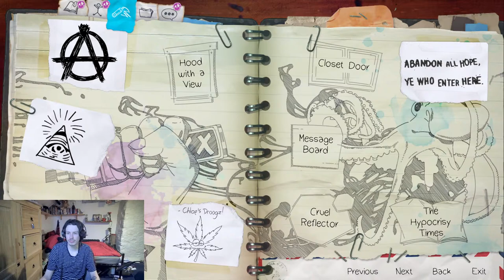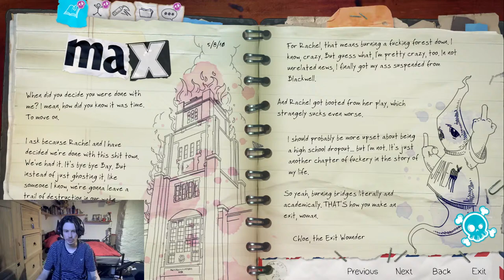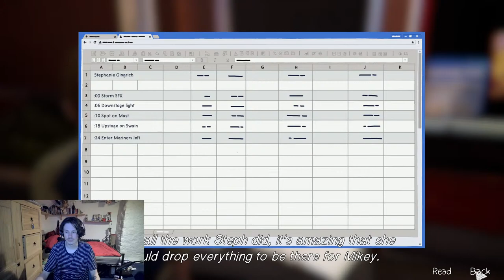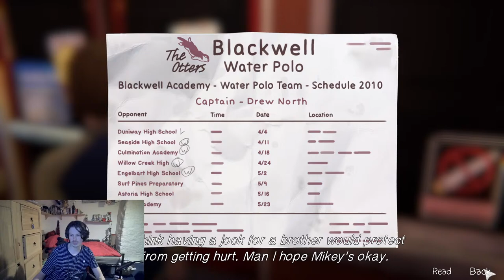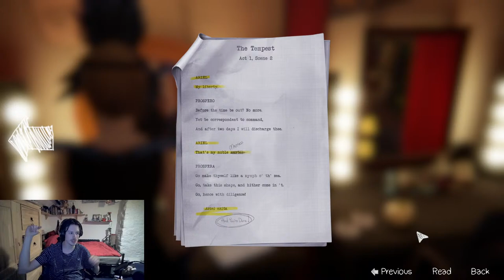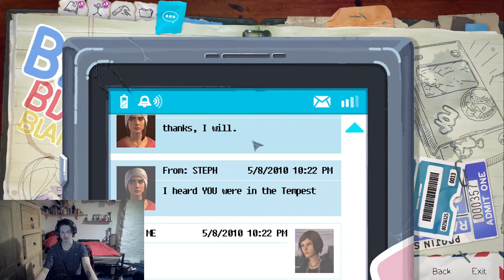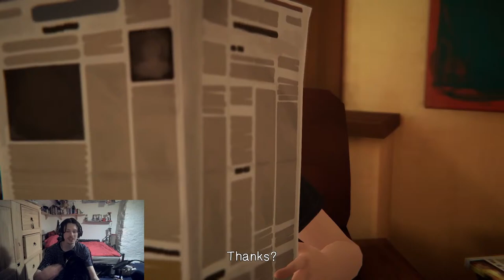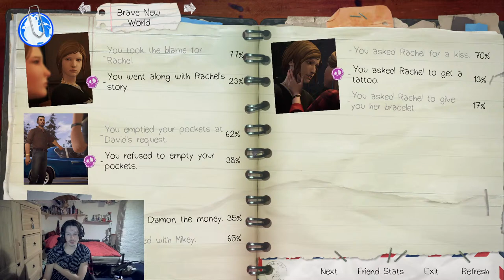Life is Strange Before The Storm - Brave New World Part 2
It's gunna be hella chaos!
Discord: Request in the comments!